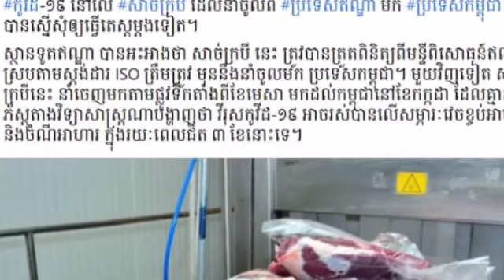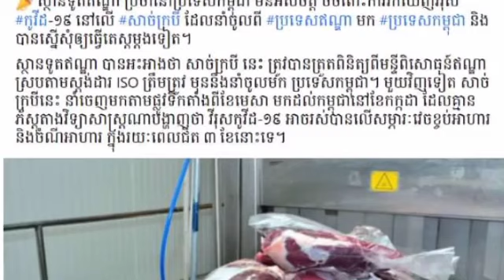ស្ថានទូតឥណ្ឌា មិនអស់ចិត្តរឿងសាច់ក្របី ៣កុងតឺន័រផ្ទុកកូវីដ ដោយអះអាងបែបនេះថា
ស្ថានទូតឥណ្ឌា មិនអស់ចិត្តរឿងសាច់ក្របី ៣កុងតឺន័រផ្ទុកកូវីដ ដោយអះអាងបែបនេះថា The Indian Embassy is not fed up with the three containers of buffalo meat in Kovid, claiming that.